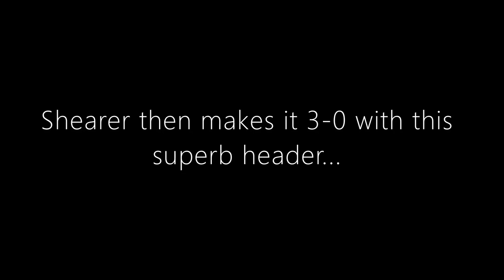Blackburn Rovers 7-0 Nottingham Forest (18/11/95)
Rovers demolish Nottingham Forest's 25 game unbeaten run in the Premier League in ruthless fashion at Ewood Park.

Alan Shearer scores a hat-trick, Lars Bohinen scores twice against his former club. Mike Newell and Graeme Le Saux round off the scoring as Rovers hit seven past Forest. Le Saux's goal capping off a superb afternoon for the champions.

Premier League game, Season 1995/96